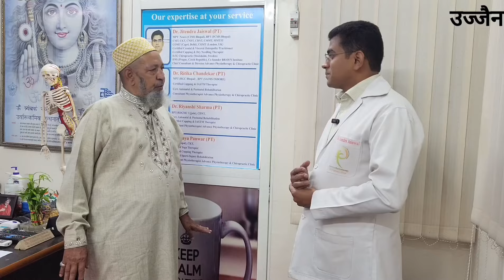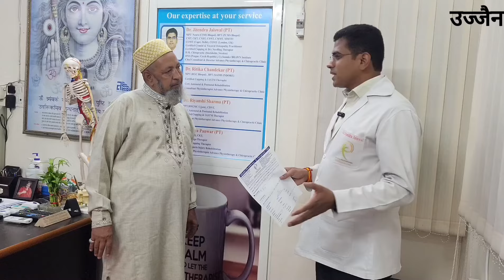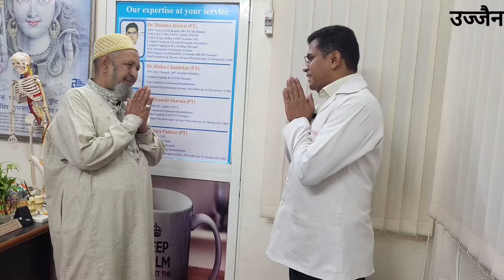दो साल से कमर मे दर्द था,नमाज भी नही पढ़ पाता था। सैयदना साहब के आशीर्वाद से ही आप मुझे मिले।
नमाज भी नही पढ़ पाता था। दो साल से दर्द था।सैयदना साब ने सर पर हाथ फैरा था,उनके आशीर्वाद से आप मुझे मिल गए।आपने मुझे 11 दिन मे ठीक कर दिया।अब मे नमाज पढ़ पाऊंगा।

एडवांस फिजियोथेरेपी एंड कायरोप्रेक्टिक क्लिनिक,
नगर निगम झोन 5 के पास, मक्सी रोड, उज्जैन (म.प्र.)
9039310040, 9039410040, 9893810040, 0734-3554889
समय : सुबह 09 से 12 व शाम 05 से 07 बजे तक (रविवार सुबह 09 से 12 )

📍Clinic Location📍
Advance Physiotherapy & Chiropractic Clinic